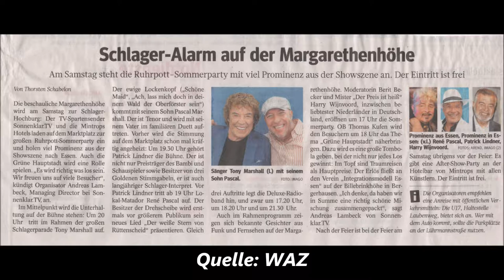1290 * Der Sportler * Reisen * Margarethenhöhe Ruhrpott-Sommerparty Renè Pascal 12.08.2017 Teil 5